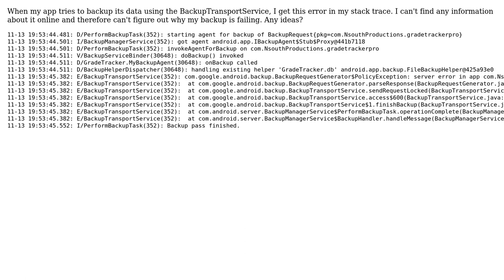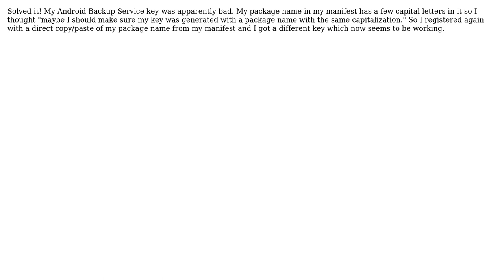What is a PolicyException? I can't find any info on this for Android?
With thanks & praise to God, and with thanks to the many people who have made this project possible! You are responsible for your own actions.